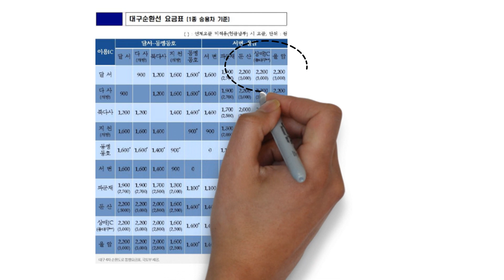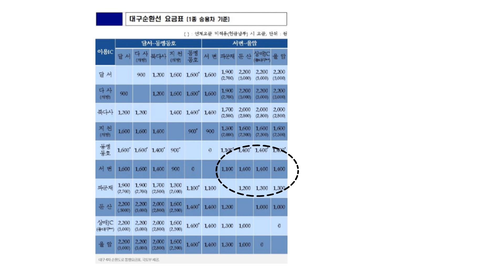대구 4차 순환도로 완전 개통...대구외곽순환고속도로 노선도 요금은 얼마?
대구 도심과 외곽을 연결하는
대구 4차 순환선이 완전 개통됩니다.

도로 개통은 도시의 호재로 작용됩니다.

대구 외곽 순환선은 특히,
기존의 대구광역시도로와 민자도로가 바로 연결돼
대구외곽순환망의 최종 완성으로
대구시 교통흐름이 획기적으로 개선될 전망입니다.

대구순환고속도로 노선도와 요금까지 간단하게 알아봅니다.